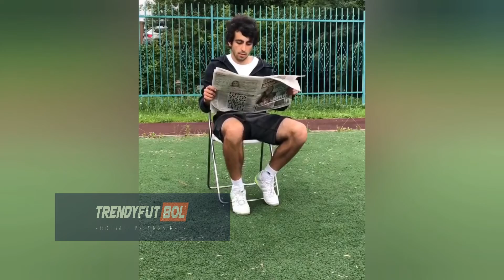FOOTBALL COMEDY & FUNNIEST FAILS #7 (TRY NOT TO LAUGH)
In this video, I cover the Football Comedy And Funniest Fails #7. I show you why these Football Comedy And Funniest Fails are the amazing best funny vines and best football vines that no one expected. My main goal is to show you funny soccer football vines, comedy football and funniest fails that will make you laugh your lungs out. And this ranges from funny kids in football, 100+ crazy humiliating skills in football and football like a boss moments just to name the few. Therefore, enjoy this video of fails, skills and goals that will keep you entertained with some good background music.
My name is Tim Shozi. I love football and I made this channel to share my passion for viral soccer moments while keeping you entertained and enjoying every single moment.

Football Belongs Here